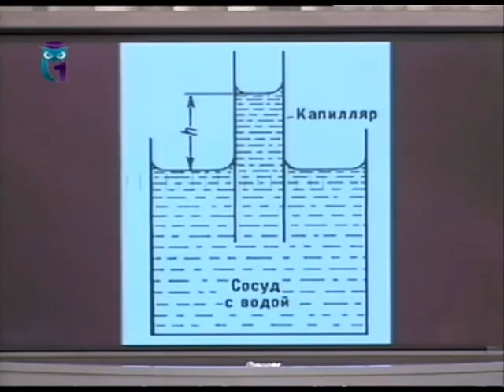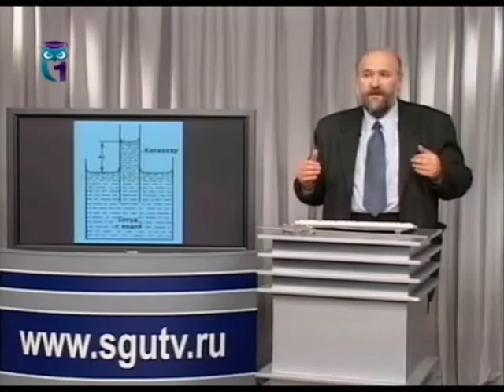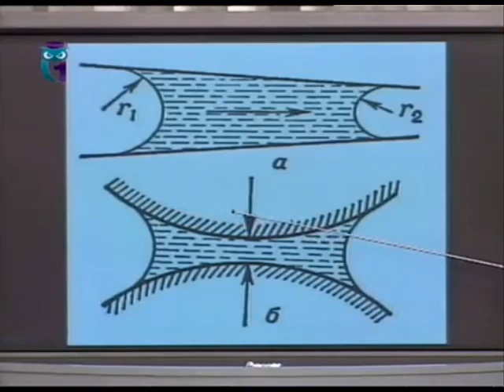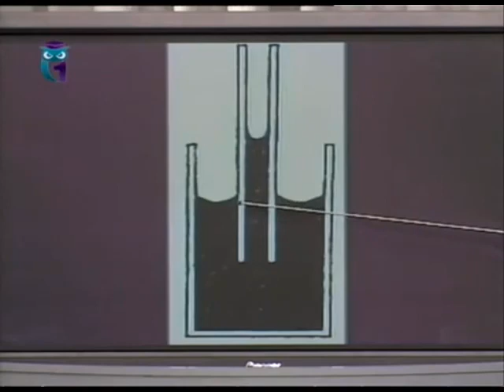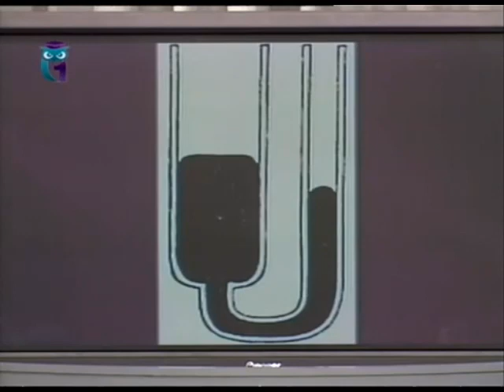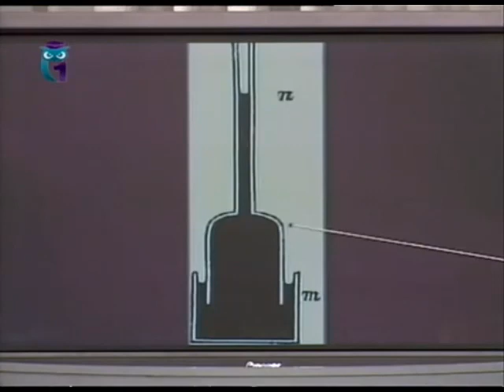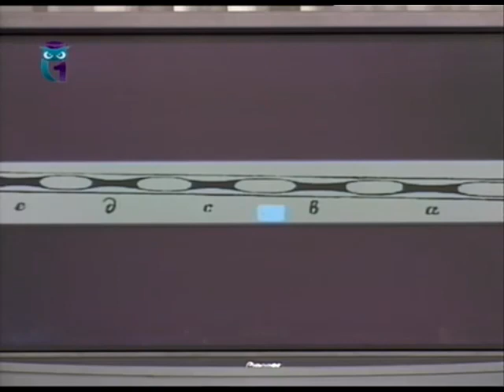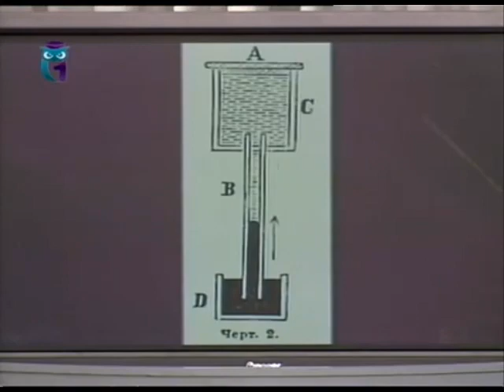# 18. Дмитрий Менделеев. Капиллярность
Интеллектуальная история человечества в лицах и названиях.